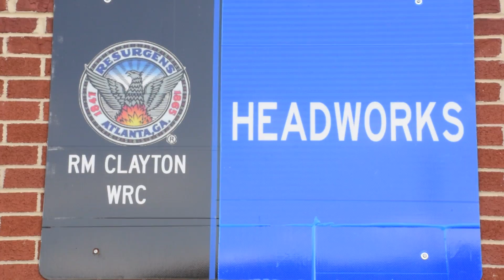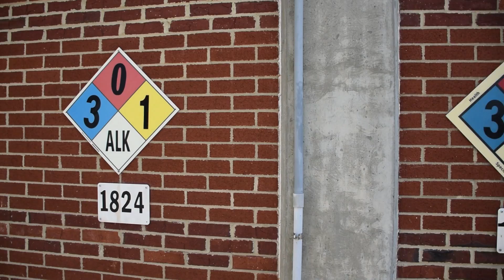CREWS, Episode 1 - RM Clayton Headworks WRC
CREWS is filmed on location with the men and women of the City of Atlanta Department of Watershed Management. Take a tour of the Headworks Facility at the RM Clayton Water Reclamation Center, and get an intimate look at the initial stages of the wastewater treatment process. These men & women are FIRST IN SERVICE. ON THE JOB. ALL THE TIME. They work hard to provide clean, safe drinking water for our customers.